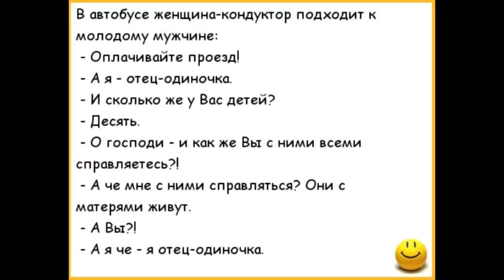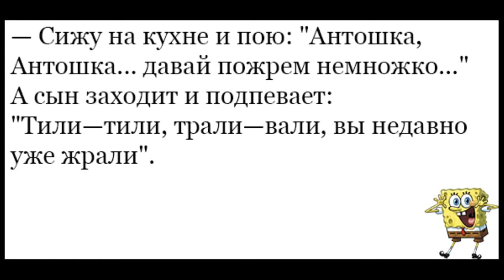Немного юмора. Анекдоты из жизни.